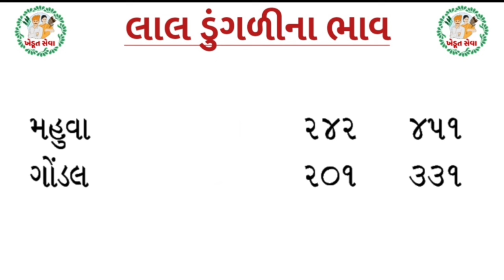આજના ડુંગળીના ભાવ | 31-12-2023 | મહુવા/ભાવનગર/ગોંડલ/ ડુંગળીનાભાવ આજનાડુંગળીનાભાવ Commodity Rate